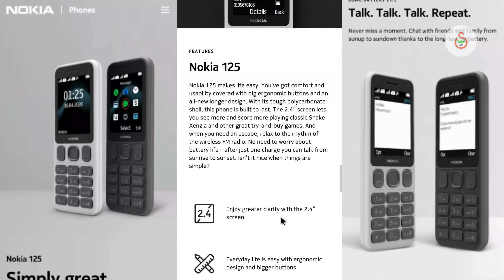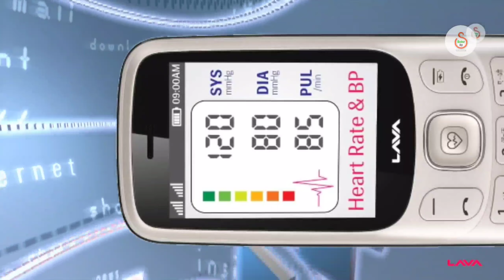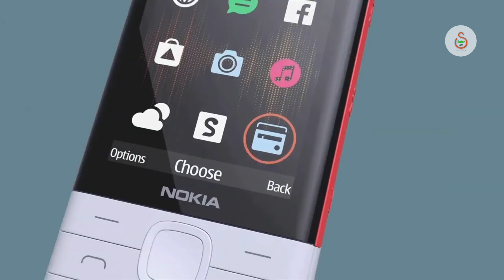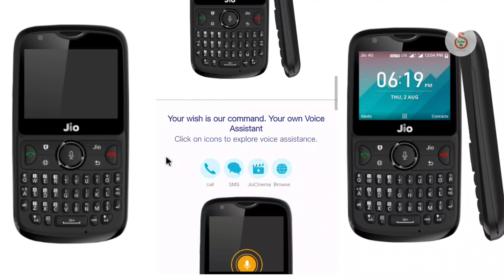Top 5 feature phone 2020💥|Best feature phone 2020|available in India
In 2020 some brands like Nokia Lava jio launch their best feature phone In this video I shortlist them and selected
Top 5 feature phone of 2020 or Best 5 feature phone of 2020 which is now available in India for for buying
I also said about this feature phones, basic phones, keypad phones price specifications feature and all the details you need to know

Nokia,Lava,jio Jaise brand is 2020 mein kuchh features phone launch kiya hai jo ki abhi aapko online offline kharidne Ko mil jaega yahan aise panch feature phone ke bare mein bataya gaya hai hai joker 2020 ka top best feature phone hai is Nokia Lava jio feature phone ka kuchh price specifications,features details ke bare mein bhi bataya gaya hai jo aapko janna chahie

abhi 2020 mein top best feature phone kaun sa hai
which basic phone keypad phone feature phone is best in India 2020
Nokia ka best feature phone 2020
Lava ka best feature phone 2020
jio ka best feature phone 2020
nokia 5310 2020 edition price